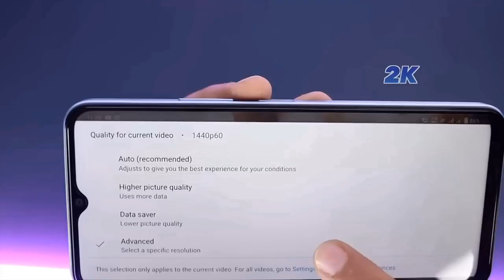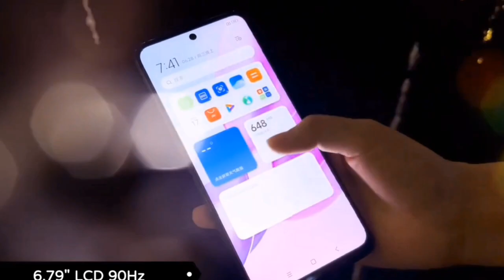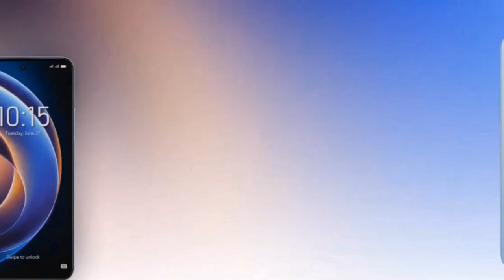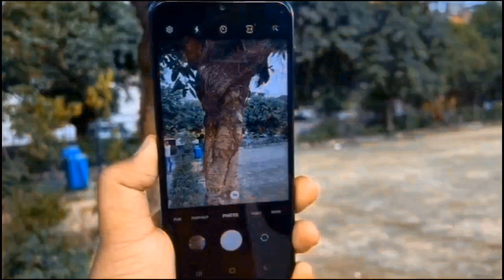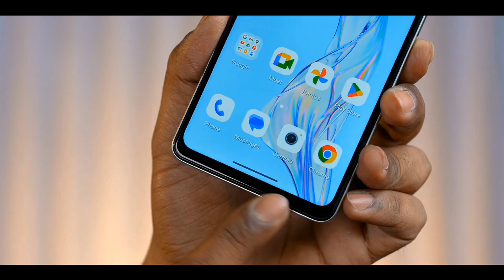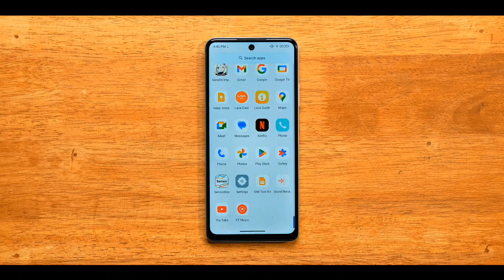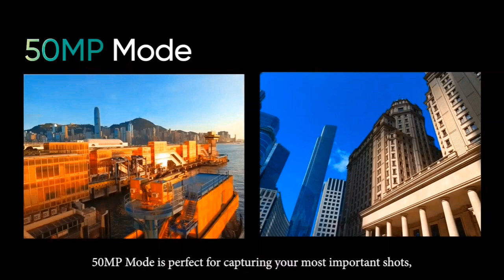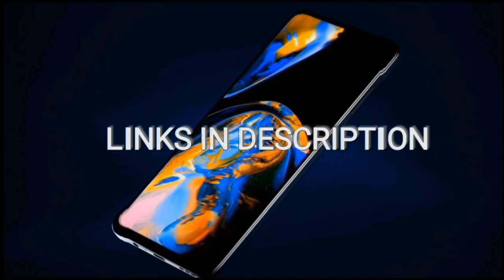Top 5 best phone under 12000 5G in india 2024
vivo under 12000 best phone
best 5g phone under 12000 malayalam
oppo under 12000 best phone
best camera 5g phone under 12000